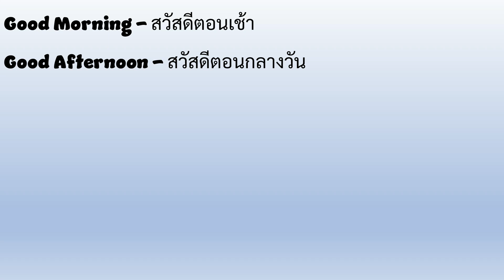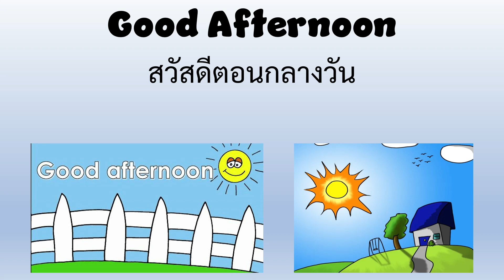Vocabulary | K3 - Week 36 | คำศัพท์ อนุบาล 3 สัปดาห์ 36